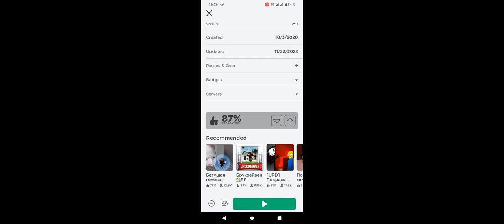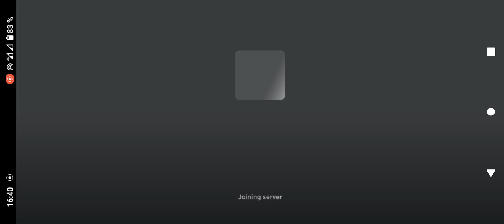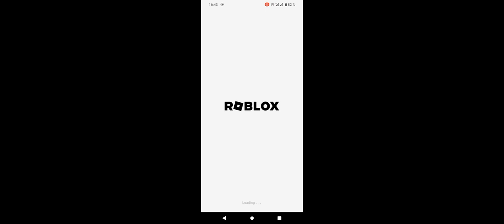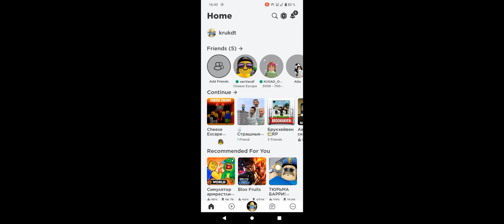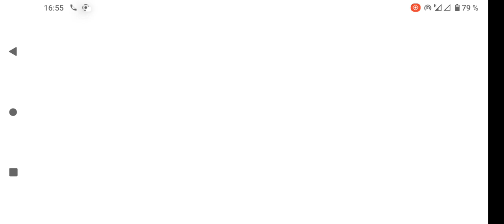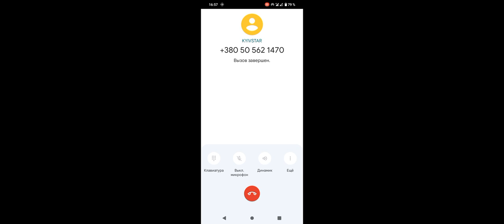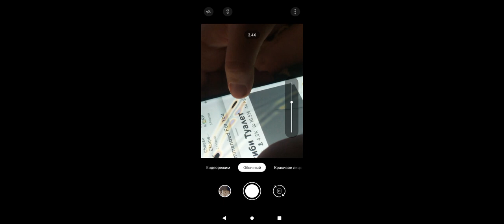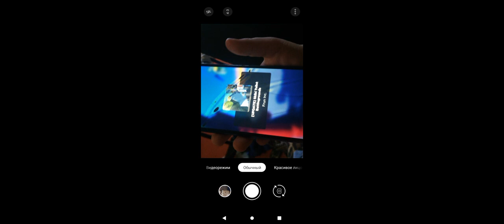я и мой брат играем Я сейчас за своего брата сделал